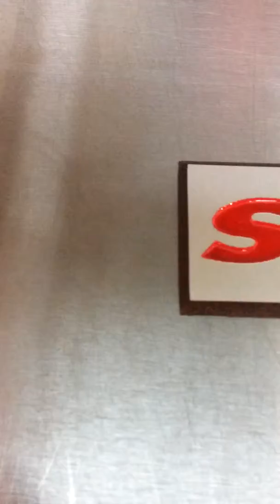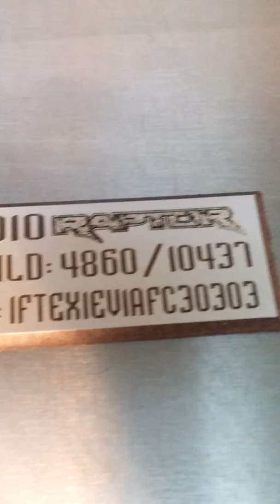Lasering a 2010 SVT Raptor build number plate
Here's our Trotec laser engraver Lasering a build plate for a 2010 Ford Raptor.